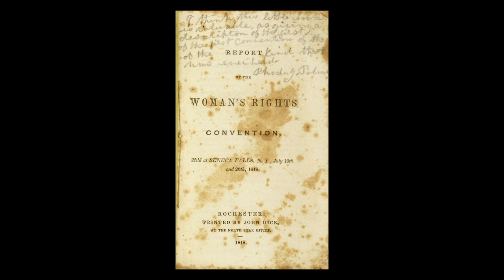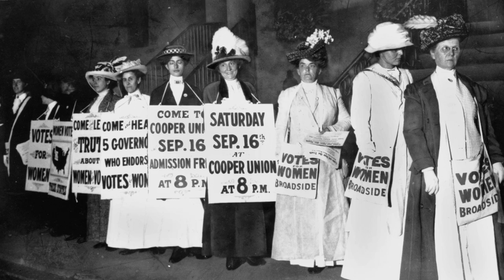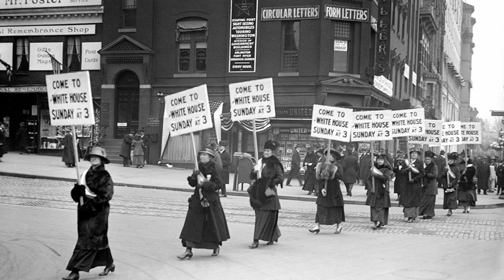Women's Suffrage: Movement Towards Gender Equality in Voting Rights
The women's suffrage movement began in the 1820s, until the Seneca Falls Convention in 1848 finally generated some momentum. After nearly 100 years of struggle and progress, the 19th Amendment was ratified in 1920.

Today's Daily Dose short history film covers Women's Suffrage in the United States. The filmmaker has included the original voice over script to further assist your understanding:

Today on The Daily Dose, Women’s Suffrage.

The nearly 100-year struggle for women’s suffrage in the United States began in the 1820s—a time rich in religious and moral reform groups—which in combination began a rethink of what it meant to be a female citizen in America. The issue of women’s suffrage smoldered on for years, until in 1848, the first women’s suffrage convention was held in Seneca Falls New York, where reformers like Elizabeth Cady Stanton and Lucretia Mott penned the convention’s Declaration of Sentiments, which declared “that all men and women are created equal, that they are endowed by their creator with certain inalienable rights, that among these are life, liberty, and the pursuit of happiness.” The issue of women’s suffrage lost momentum during the Civil War, only to reignite when African American men were granted the right to vote with the ratification of the 14th and 15th Amendments.

While early rationale in the women’s suffrage movement argued that women deserved the same rights and responsibilities as men, after Elizabeth Cady Stanton and Susan B. Anthony founded the National Woman Suffrage Association in 1869, their new argument was that the female vote would create a morally pure “maternal commonwealth.” A breakaway pro-15th Amendment faction formed a second organization called the American Woman Suffrage Association, insisting that too much focus on women’s suffrage could derail the voting rights gains for African American men, until the two groups resolved their differences in 1890 with the formation of the National American Woman Suffrage Association or NAWSA, voting Elizabeth Cady Stanton as the organization’s first president.

Beginning in 1910, the Association’s state-by-state push for women’s suffrage began to bear fruit out west, where Idaho and Utah gave women the right to vote, despite ongoing resistance by southern and eastern states. in 1916, nearing the end of the decades-long Progressive Era, NAWSA president Carrie Chapman Catt unveiled the organizations new “Winning Plan” of a blitz campaign mobilized by state and local suffrage groups, while Alice Paul’s more radical and militant National Woman’s Party staged hunger strikes and White House picket lines, and while the women’s suffrage movement again took a back seat during World War One, Congress ratified the 19th Amendment to the Constitution on August 18th, 1920, which at long last guaranteed a women’s right to vote, at the same time ending one of the longest civil rights struggles in American history.

And there you have it, the Women’s Suffrage movement, today on The Daily Dose.